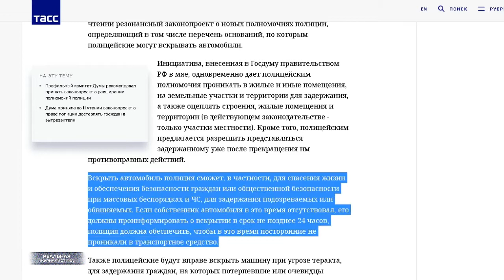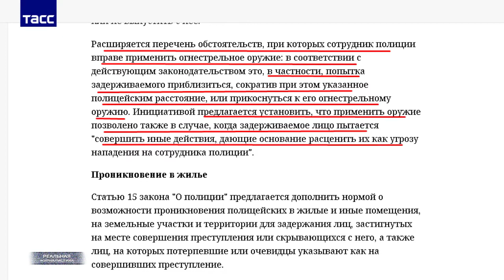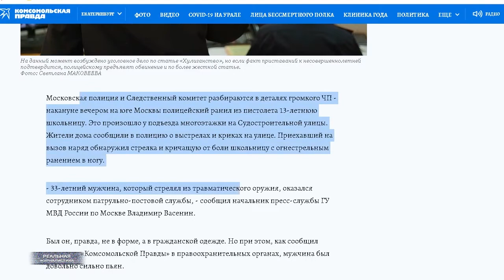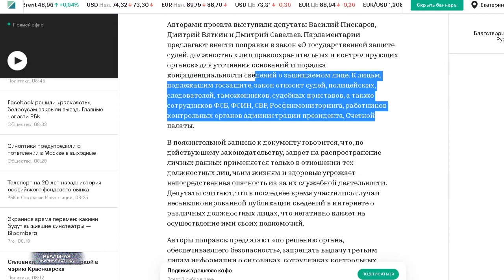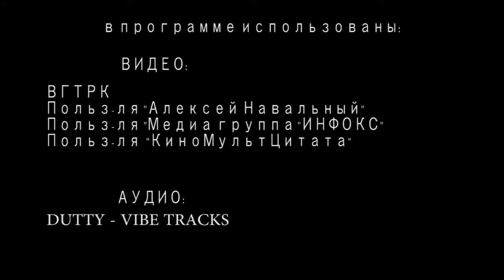Полиции в нас можно стрелять! ГОСДУМА СОШЛА С УМА.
Стоишь на остановке, ждёшь автобус, а к тебе полицай подходит и говорит, одень маску, чую, ты в меня плюнуть хочешь, достаёт пушку и выносит тебе мозги, чтобы не думал плевать, не дай бог зашибёшь блюстителя.